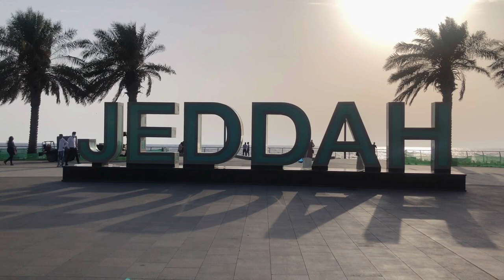The Red Sea View | Jeddah Saudi Arabia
In this video I showed y'all the Red Sea in Jeddah Saudi Arabia. The Red Sea is surrounded by many different restaurants, caffe, bic riding, roller coaster and many more.

I hope you enjoy watching the video. Kindly turn on your bell notification to get notified each time i upload new video.

Musician: Jeff Kaale

Musician: Jeff Kaale

Xoxo